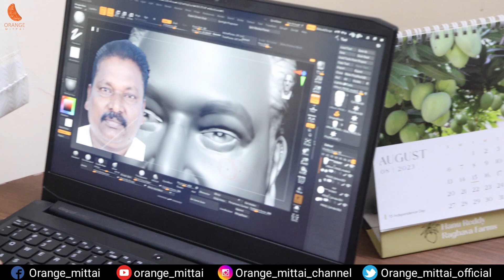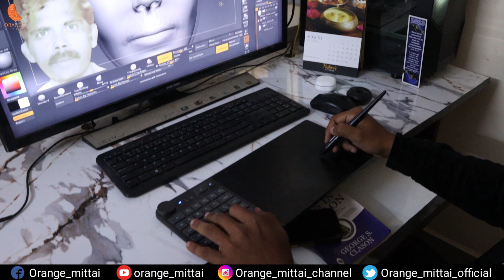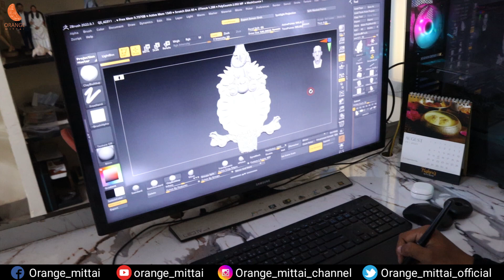இறந்தவர்கள் உங்கள் கண் முண்ணே ❤️ கண் கலங்க வைக்கும் GIFTS | 3D Miniatures Gifts Chennai